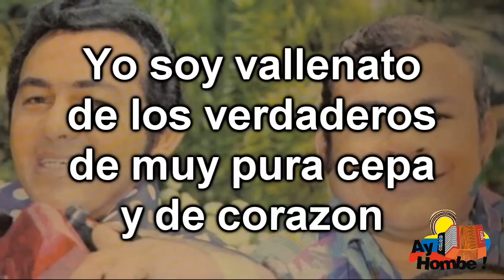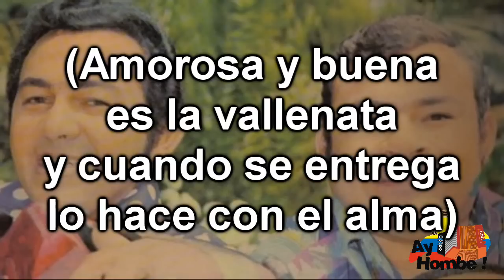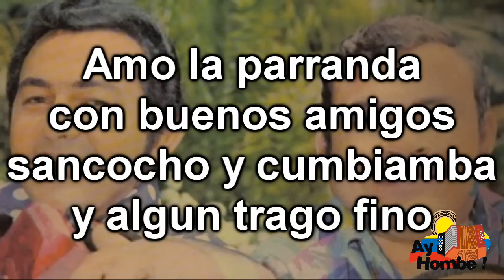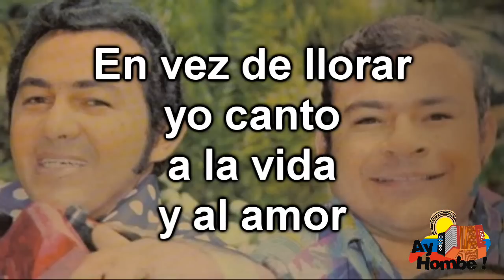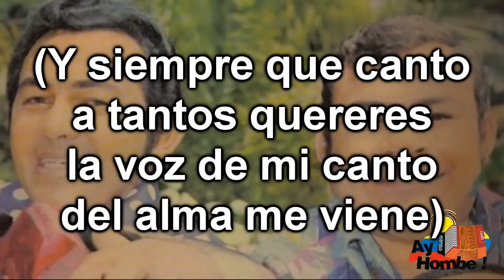Yo soy vallenato- Armando Moscote (Con Letra HD) Ay Hombe!!!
Titulo: Yo soy vallenato
Voz: Armando Moscote
Acordeon: "Poncho" Lopez
Compositor: Alonso Fernandez Oñate
Ritmo: Merengue
Album: Yo soy vallenato
Año: 1976

Letra:

Yo soy vallenato de los verdaderos
de pura cepa y corazon
la sangre del indio en mis venas la llevo
con algo de negro y tambien de español

Mi  tierra es bendita y esta en mis ancestros
su cielo y su paisaje lo guarda mis ojos
sus sueños y glorias  en el pensamiento
sus tradiciones cantemoslas todos

Soy por eso parrandero
enamorado y cantador
ganadero  algodonero
gallero y agricultor
trovador en algunos ratos
de mi  pena y mi  dolor

Y  en vez de llorar  yo canto (Bis)
ha la vida y al amor

Me gustan las hembras chuscas y bonitas
para convencerlas con verbo y mañita
siendo piloneras  bravas y celosas
que sean cariñosas  francas y sinceras

Amorosa y buena es la vallenata
y cuando se entrega lo hacen  con el alma
tan buena tan buena
que otra no la iguala

Amo a la parranda con buenos amigos
sancocho y cumbiamba y algun trago fino
pero sobre todo  con mis acordeones
haciendo mil coros  a los corazones

Ser buen vallenato es tener entereza
ser fiel y ser franco y  de una sola pieza
es darse en el canto  pelear solo en versos
en momentos gratos de fiesta y contento

enamorado y cantador
ganadero  algodonero
gallero y agricultor

Como vallenato tengo mis placeres
amo  a las mujeres  mi  acordeon y el canto
soy un fiel amigo esposo y buen padre
hermano y buen hijo  lo demas que vale

y siempre que canto a tantos quererse
la voz de mi canto del alma me viene

HD
Clasicos
Grandes Exitos
Festival Vallenato
Otros artistas vallenatos:
Diomedes Diaz
Jorge Oñate
Poncho Zuleta
Rafael Orozco
Silvio Brito
Ivan Villazon
Beto Zabaleta
Miguel Herrera
Ricardo Maestre
Raul Brito
Adanies Diaz
Alfredo Gutierrez
Alejo Duran
Luis Enrique Martinez
Colacho Mendoza
Binomio de Oro
Los Pechichones
Juntos
Romualdo Brito
Sentimiento
Adolfo Pacheco
Adriana Lucia
Armando Moscote
Anibal Velasquez
Beto Villa
Calixto Ochoa
Carlos vives
Elias Rosado
Freddy Peralta
Enrique Diaz
Emiliano Zuleta
Felipe Pelaez
Peter Manjarres
Silvestre Dangond
Farid Ortiz
Gustavo Gutierrez
Hermanos Sarmiento
Jairo Serrano
Jorge Luis Ortiz
Joaco Pertuz
Jorge Celedon
La Pandilla
Lisandro Meza
Las Estrellas Vallenatas
Los Embajadores
Los Inquietos
Los Gigantes
Los Fantasticos
Los Playoneros
Luis Miguel Fuentes
Paseo
Paseos Romantico
Vallenato
Colombias
Colombianas
Chidas
Vallenato con Letra
Monterrey